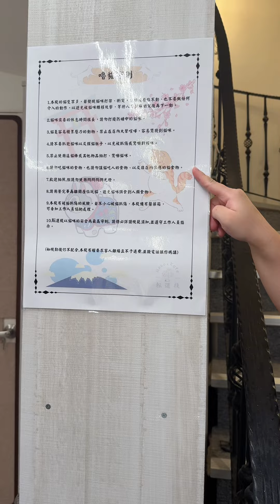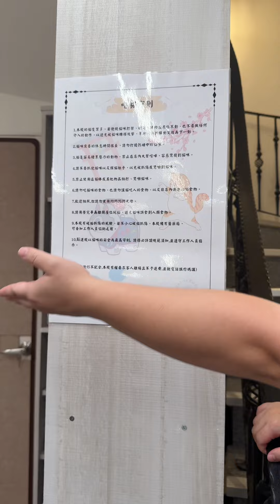Na VLog | Cà phê mèo phong cách Nhật Bản ở Taipei | Cat Coffee | Nhà cô Na #5